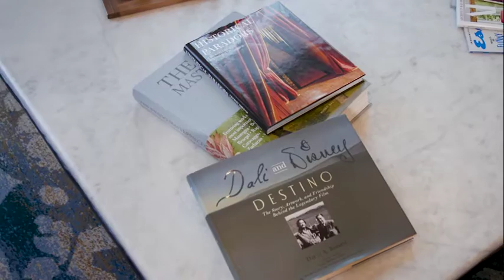Disney's Coronado Springs Resort - Gran Destino Tower-Presidential Suite | Walt Disney World Resort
Tour a presidential suite in the Gran Desinto Tower at Disney’s Coronado Springs Resort.